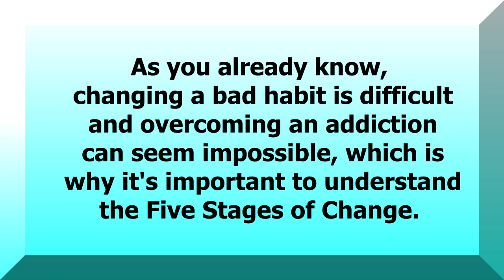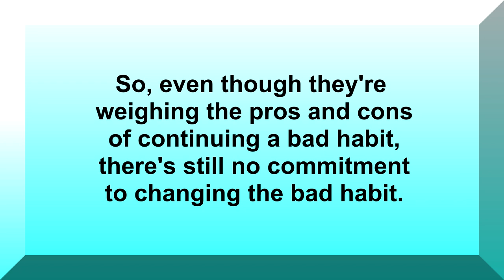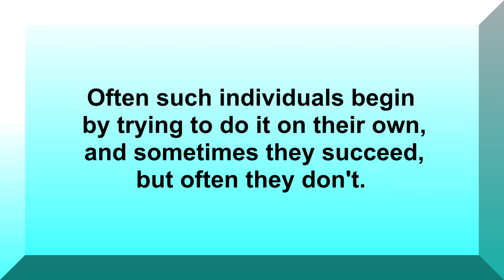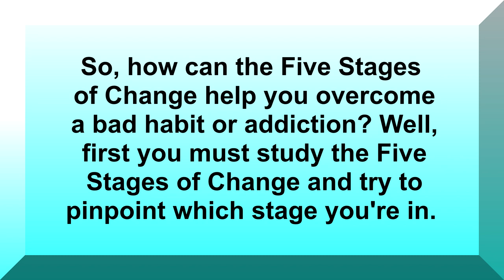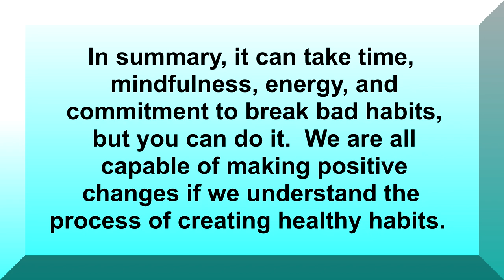The Five Stages of Change and Recovery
Counselor Carl describes The Five Stages of Change and Recovery from addiction, alcoholism, drug abuse, or any bad habit. He stresses that understanding the stages of change can serve as a road map to help change bad habits and recover from addiction. Counselor Carl's straight-forward teaching style makes complex concepts easy to understand. Counselor Carl is a licensed, professional counselor with 21 years of clinical experience both online and face-to-face. He led a therapy group for people with addiction and mental illness for ten years and a support group for families and friends of addicts and alcoholics for the eight years.